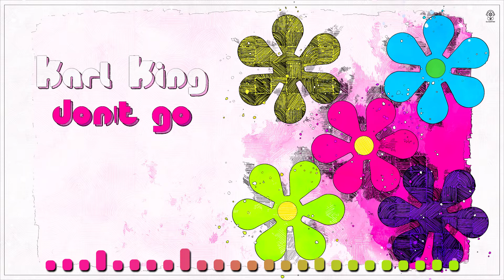Karl King - Don't Go (80 Extended)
► Label: Diverse Onde Sonore
► Country: Italy
► Released: 2022
► Genre: Electronic
► Style: Italo-Disco

These uploads are for the promotional use only.

Italo Disco 2022, Italo Disco New Generation, Euro-Disco, New Italo Disco,
80's, Synthpop, Hi-Nrg, Europop